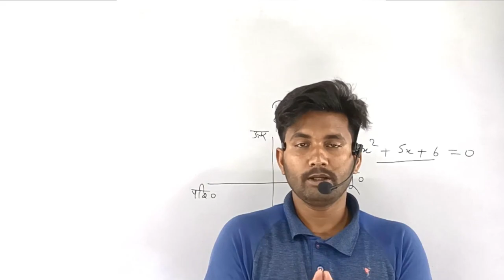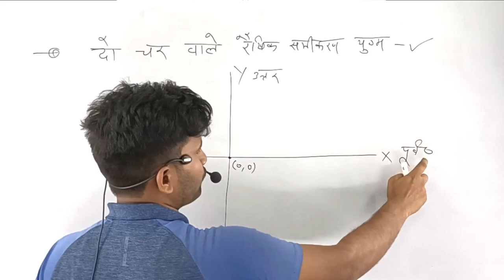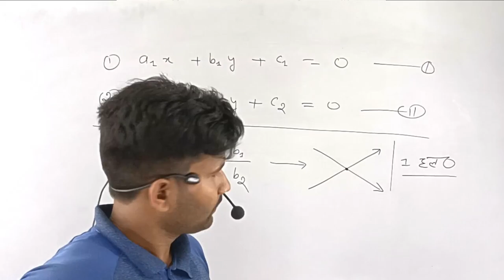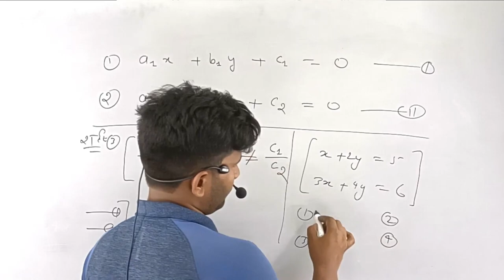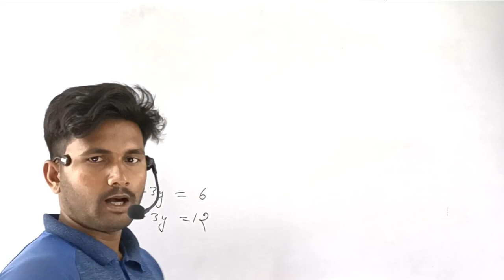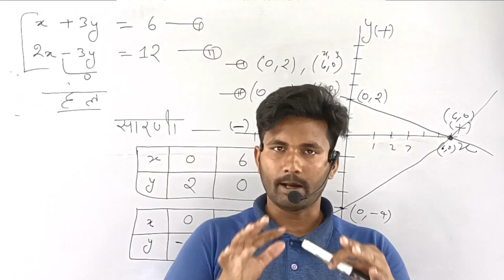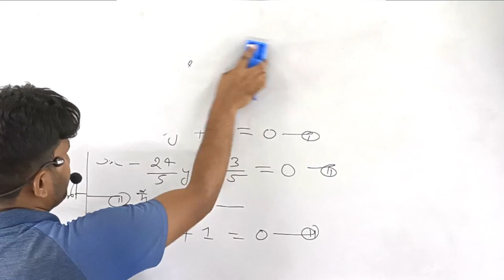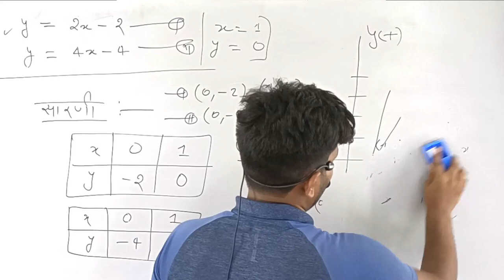दो चर वाले रैखिक समीकरण युग्म,/class 10 Maths chapter 3 exercise 3.1,/class 10 exercise 3.1 in Hindi